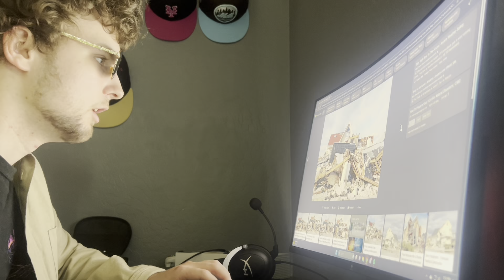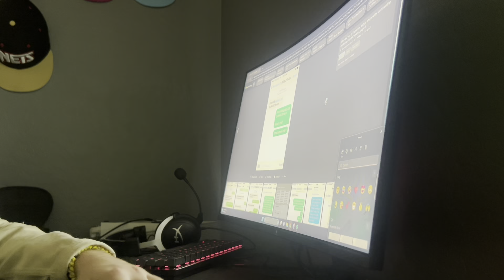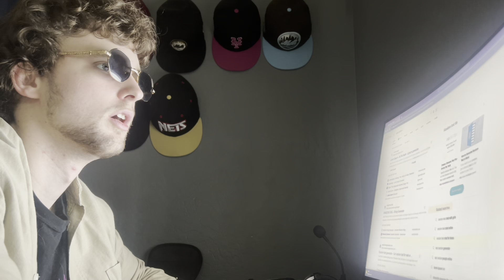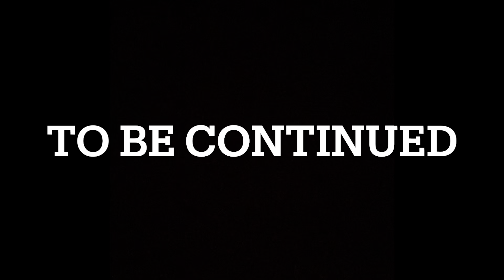OMNUS Unbound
A self aware A.i becomes to aware of it surroundings causing issues